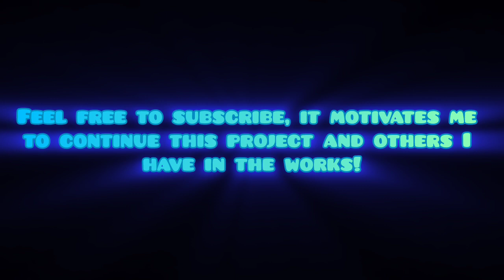A4 Loop Complete!! (TERMINAL LUCIDITY) Top 1 Extreme Demon by NiceIceGD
6 1/2 hour Extreme Demon by NiceIceGMD | NONG: Everywhere at the End of Time by The Caretaker. Inspired by SAVE AS by PAHC.